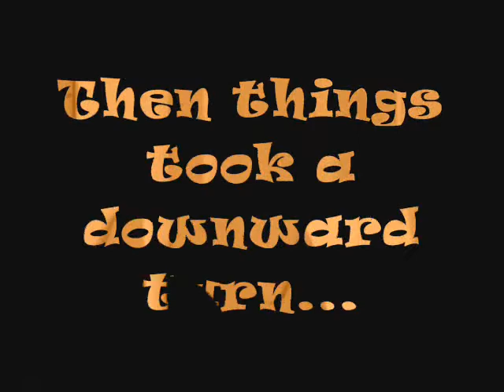M&F Ep 18: Astro Boy Saves Sushi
While in Japan Visiting Ray this summer, we found a belt sushi place decked out in Astro Boy sushi... and obviously couldn't resist.  It's pretty silly and a little long.. but whatevs :P

What I really wanted to do was put the camera on a plate and video everyone as it went by on the belt. but for some reason Ray wouldn't let me.. sulk